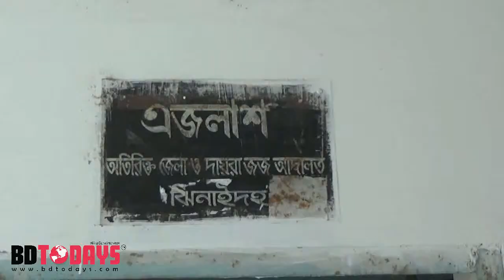ঝিনাইদহে পিতা হত্যার দায়ে পুত্রের যাবজ্জীবন কারাদন্ড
ঝিনাইদহের কালীগঞ্জে পিতা আব্দুল গনিকে হত্যার দায়ে পুত্র তাহেরুল ইসলামকে যাবজ্জীবন কারাদন্ড দিয়েছেন আদালত।  বৃহস্পতিবার দুপুরে অতিরিক্ত জেলা জজ প্রথম আদালতের বিচারক এম জি আযম এ রায় প্রদান করেন। আদালত আসামীকে ৫ হাজার টাকা জরিমানা, অনাদায়ে আরো এক বছর কারা দন্ড প্রদান করেন।